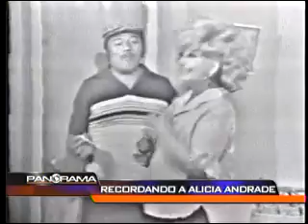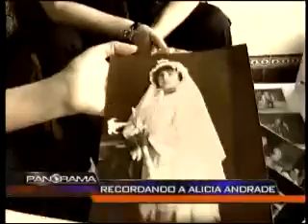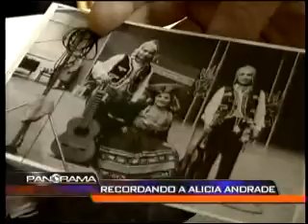Panorama - Recordando a Alicia Andrade parte 1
Panorama visitó a la familia de la recordada  Alicia Andrade y compartió recuerdos con las hijas de la emblemática actriz, figura insignede la televisión y actuación humorística en el Perú. 1ra parte. Panorama (22/08/2010)